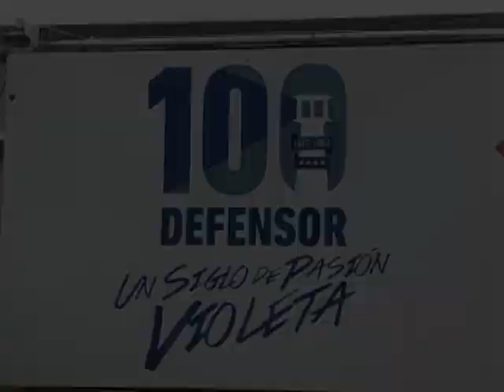Giorgian De Arrascaeta - Defensor Sporting